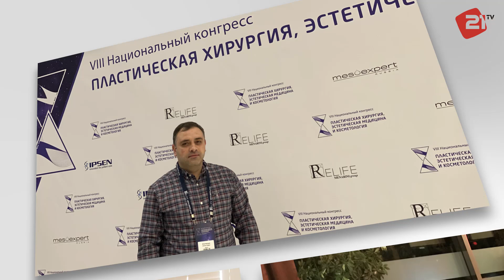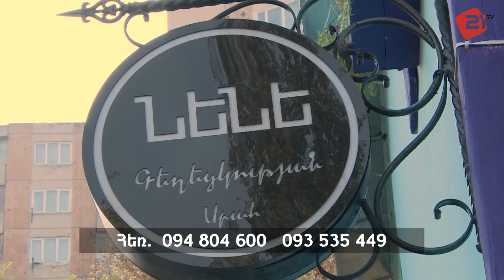Առանց Փողկապի / Լևոն Խաչատրյան